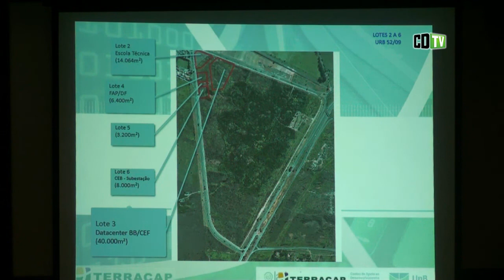Terracap é contra datacenter do BRB no Parque Tecnológico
Diretor da empresa, José Humberto Matias de Paula, explicou que a área do parque pleiteada pelo Banco de Brasília (BRB) para instalação do seu datacenter, deveria ser utilizada para a construção de uma escola técnica voltada para os profissionais de TI. Por ser contra a presença do banco, diretor defendeu articulação política com empresários para barrar a proposta.